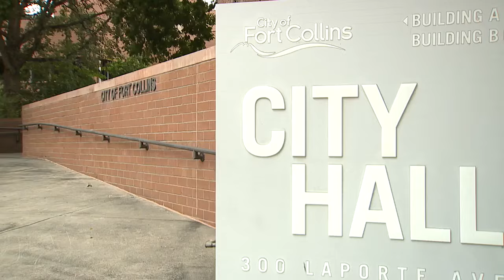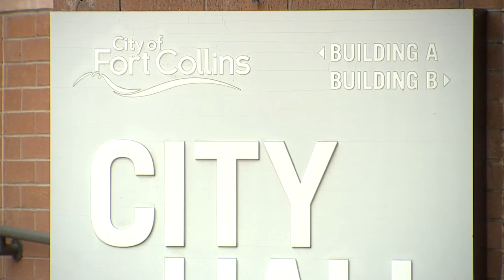Anticipating growth and climate change, Fort Collins looks to expand reservoir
The Fort Collins City Council received an update Tuesday on a project to expand the size of the Halligan Reservoir, which is located about 25 miles north of town.